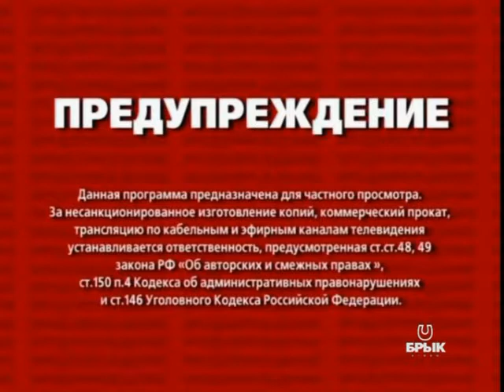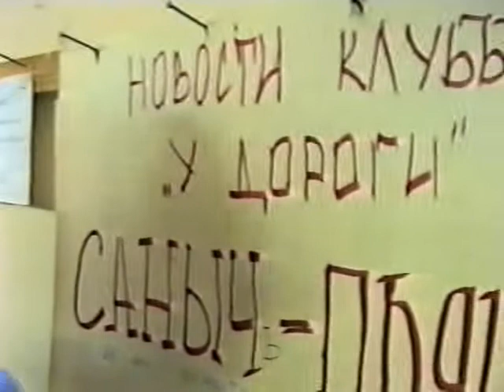Аквариум 94 Визит в Хабаровск 14 04